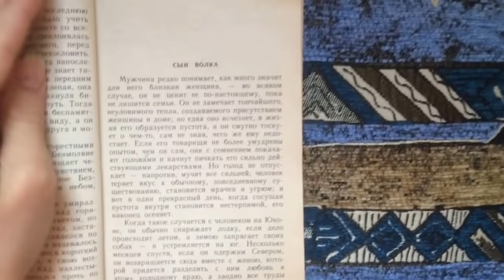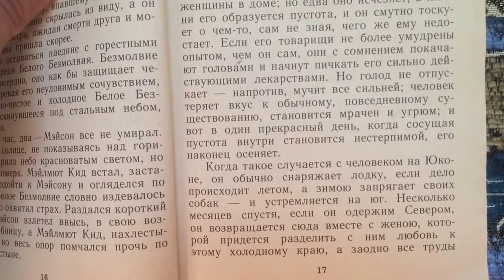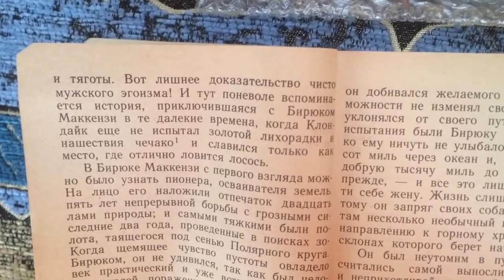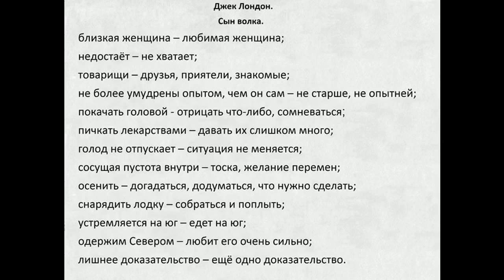Let's Read in RUSSIAN: JACK LONDON, THE SON of the WOLF. Читаем по-русски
For Advanced level, part of the story in Russian